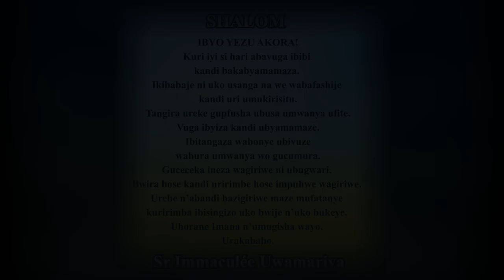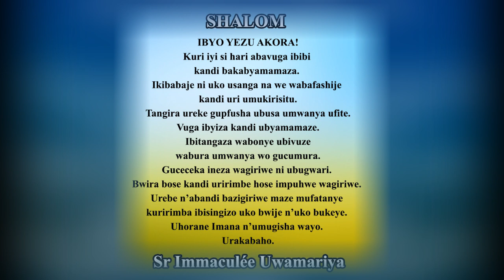SHALOM. NTUKIGARAGAZE! || Ijambo ry'Imana ryo kuwa 5-6-2021 tugezwaho na Sr Immaculée:URAKABAHO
IJAMBO RY'IMANA RYA BURI MUNSI
SHALOM. NTUKIGARAGAZE!
Burya kwigaragaza cyane si byo bituma uboneka uko bikwiye.
Uko umuntu yikuza niko aba muto mu byo yari yarahawe.
Humura umwanya wawe uragukwiye kandi ntuzabuza Imana kukubona. Ikumurikire kandi umugisha wayo uguhoreho.
Tuzirikane amasomo yo ku wa 5/6/2021 :
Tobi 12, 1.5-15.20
Tobi 13